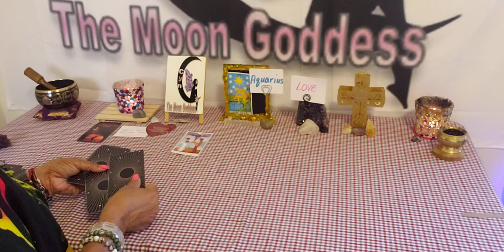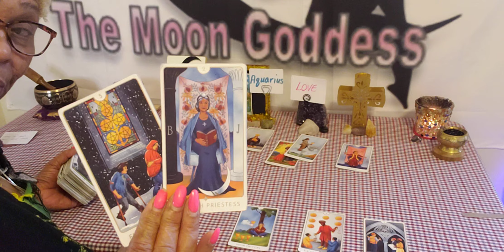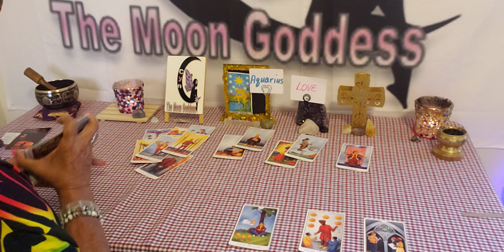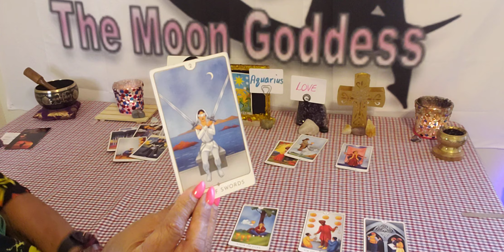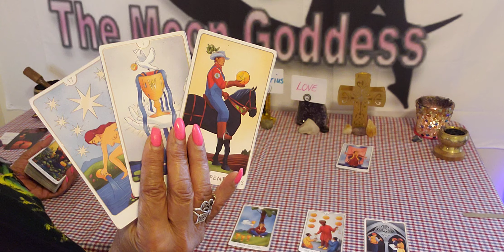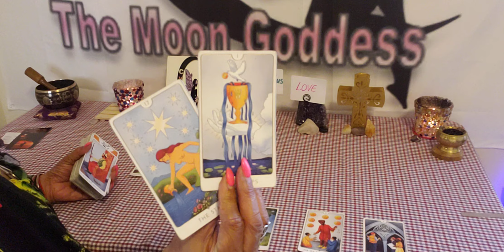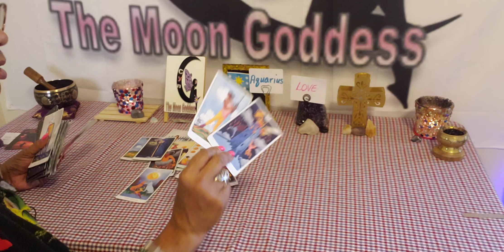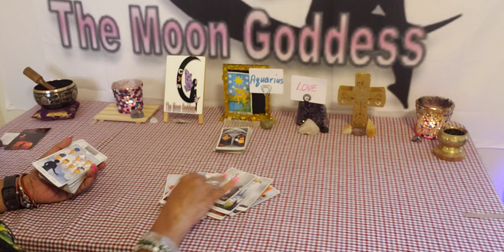Aquarius ♒ ❤ July 2024. Love Reading 🎆💘